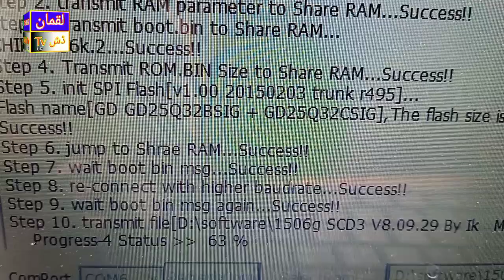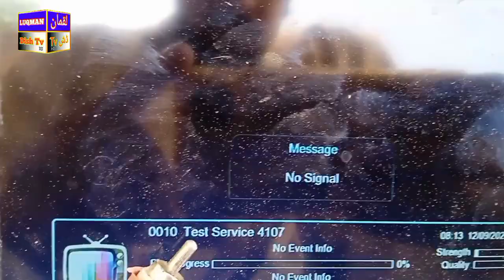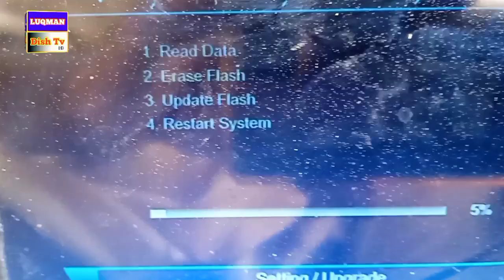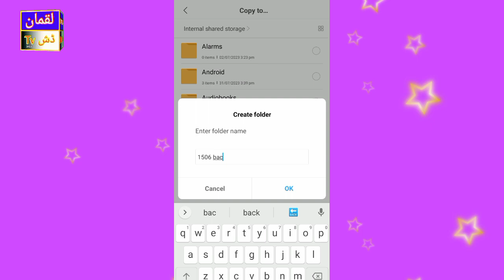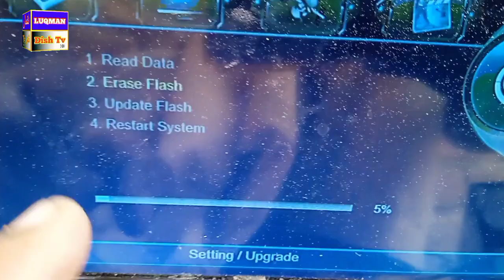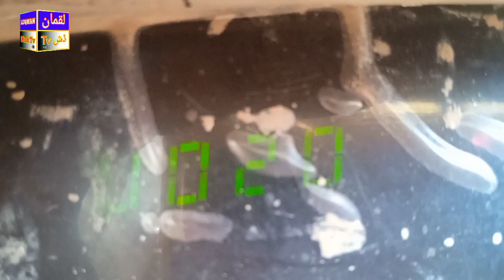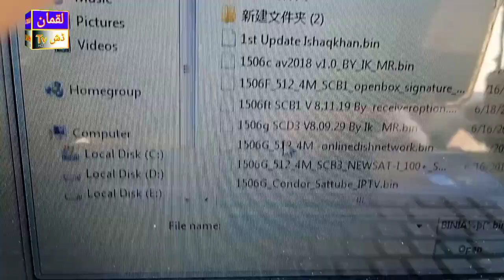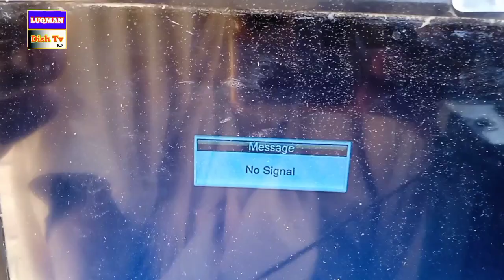How to Repair Red light Receiver by USB | Dish Receiver software idea | sun plus | Luqman Dishtv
How to Repair Red light Receiver by USB|3 Best idea Dead Receiver Recovery|Urdu/Hindi Luqman Dishtv